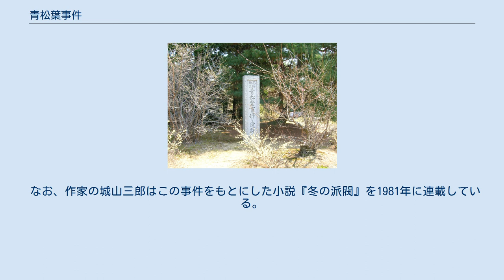青松葉事件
名古屋城内に立つ「青松葉事件之遺跡」碑 青松葉事件（あおまつばじけん）は、慶応4年（1868年）1月20日から25日にかけて、尾張藩14代藩主徳川慶勝が、藩内において「佐幕派」とされた家臣を粛清した事件である。
 それまで京都で大政奉還後の政治的処理を行っていた慶勝が「姦徒誅戮」の勅命を受けて帰国した直後に処罰が実行された。
対象者は重臣から一般藩士にまで及び、斬首14名、処罰20名にのぼった。
勅命が下った背景については諸説ある。
 尾張藩は徳川御三家筆頭の立場であったが、慶応3年12月9日の政変（王政復古）に薩摩藩・芸州藩・越前藩・土佐藩とともに参加し、当時隠居の立場であった徳川慶勝が新政府の議定に、尊王攘夷派家臣の田宮如雲らが参与に就任した。
慶応4年1月3日には旧幕府勢力と薩摩・長州ら新政府軍との間で鳥羽・伏見の戦いが勃発する。
 新政府軍は鳥羽・伏見の戦いで勝利し、同月4日に仁和寺宮嘉彰（小松宮彰仁）親王を征討大将軍に任命、同月7日に慶喜追討令を発出したが、名古屋以東には幕府譜代の大名が多く、旧幕府勢力の再度の西上も考えられる情勢であった。
 このころ、尾張藩の国許においては、慶勝の子で現藩主（16代）の元千代（徳川義宜）を擁して旧幕府勢力を支援し、薩長と対決しようと、在国家臣を扇動する動きがあったという。
この動きは在京の藩重臣にも伝達され、慶勝は田宮や附家老の成瀬正肥らと協議した結果、朝廷に対し帰国を願い出たとされる。
 1月15日、朝廷は慶勝に対し「姦徒誅戮、近国ノ諸侯ヲ慫慂シ勤王ノ志ヲ奮発セシメ」るため、すなわち、交通の要衝にあたる尾張藩内の佐幕派勢力を粛清し、周辺諸侯を朝廷側につくよう説得するため、帰国を命じた。
 慶勝は1月19日に尾張一宮で1泊した後、同月20日に名古屋に帰城した。
同日、家老・渡辺新左衛門ら3名が斬罪となった。
その後25日にかけて粛清が断行され、結果、計14名が斬罪、禁固・隠居に処せられた家臣は20名に及んだ。
 処罰を受けた人物には、前藩主（15代）徳川茂徳に近く、慶勝に批判的な家臣が多く含まれていたが、20日及び21日に斬罪となった渡辺ら7名は「年来姦曲之処置有之候付、依朝命死を賜ふ」とされ、23日以降の処罰者は「年来志不正付、死を賜候」等とされるなど、詳細な罪状は明らかにされなかった。
前述の旧幕府支援の扇動についても、後に編纂された二次史料によるものであり、その真偽は不明である。
 前述の朝命に基づき、尾張藩は続いて家臣を三河・遠江・駿河・美濃・上野など東海道・中山道沿道の大名・旗本領に派遣し、新政府恭順の証拠として、「勤王証書」を提出させる活動を繰り広げた。
この活動により、仁和寺宮嘉彰（小松宮彰仁）親王の率いる東征軍は大きな戦闘を経験することなく進軍することができたといわれる。
 この事件は、処刑された重臣のうちの筆頭格である渡辺新左衛門家の別称が「青松葉」とされていたことから、「朝風におもひかけなし青松葉 吹き散らされて跡かたもなし」との狂歌が生まれ、「青松葉事件」と呼ばれるようになった。
 徳川林政史研究所の藤田英昭は、史料的制約などから、事件の真相を究明することは現状では非常に困難としながらも、勅命の降下時に慶勝は病気で御所に参内しておらず、代わって田宮・成瀬らが岩倉具視に国情を伝え嘆願し、勅旨の内容についても熟議した形跡があること、事件で処罰された人物には「佐幕派」のみならず、尊攘派中の田宮らの政敵が含まれることから、彼らが岩倉と結託して、慶勝に圧力をかけた可能性が高いと指摘している。
 この事件による処罰者は以下のとおり。
 尾張藩は文久期以来、慶勝と第15代藩主の徳川茂徳との二頭体制の様相を呈しており、内部対立により幕末の政局にも主体的に関与できない状況が続いてきた。
隠居後も家中に影響力を保持する茂徳とその支持勢力に対し、慶勝を支持してきた附家老・成瀬正肥や、田宮如雲ら尊王攘夷派グループ（「金鉄組」などと呼ばれた）は、慶応2年末に茂徳に一橋徳川家を相続させることで、一派を藩政の中枢から放逐することに成功する。
その後、兵庫開港問題への対応を巡り、尊攘派内においても、薩摩藩らとの連携を重視し、幕府に強い反省を促そうとする田宮らのグループと、従来通り幕府擁護の立場を堅持するグループ（若井鍬吉ら）との間の確執が表面化する。
 大政奉還を契機として幕府擁護グループは失脚し、田宮らの主導により尾張藩は王政復古政変に参画、田宮とともに、一派の丹羽淳太郎、田中国...